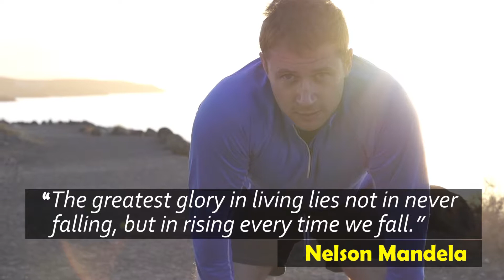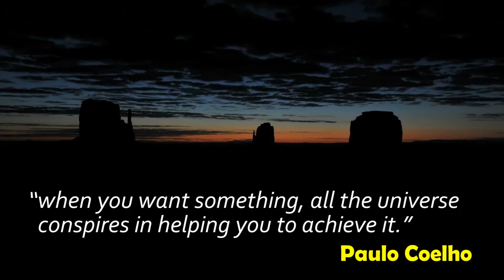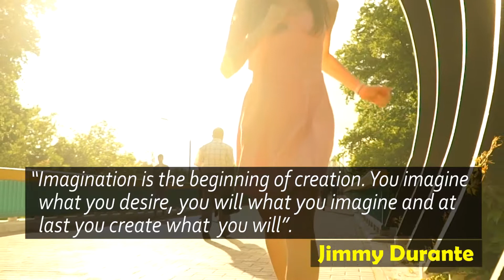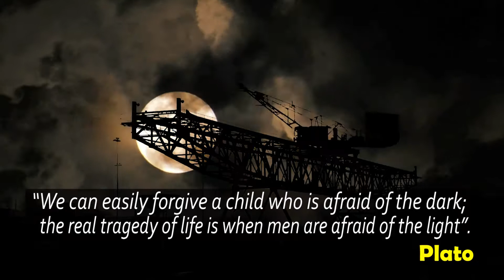Life Quotes| Inspirational and Motivational Expressions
Some people think that life just do not have any meaning. It is hard to live a good life all the time . Lets see what the brilliant minds of this world have ever said about life.